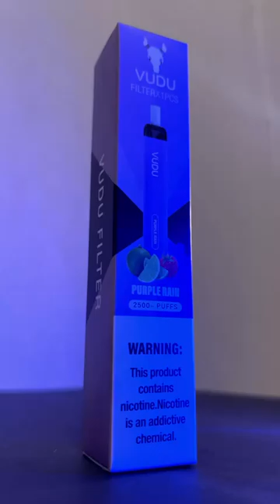Try Vudu Vapes @binkhumerystore SHOP ONLINE at binkhumerystore.com